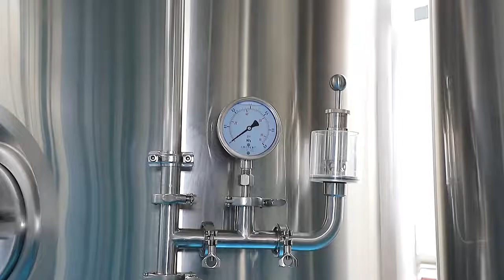Tonsen fermentation tanks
1.Temperature Gauge: See the temperature in the fermenter tank through this device directly.
2.Petestal: Stainless steel 304 make the tank more stable and fitted with adjustable bolt can adjust the height depend on your need.
3.Spunding Valve: To prevent air entering the tank and destroying the taste of the liquid
4.Carbonation Stone: Carbon dioxide can be added directly during fermenting process.
5.Pressure Relief Valve: Balance the pressure inside and outside the fermenter.
6.Sampling Valve: When you want to try the  taste during the fermenting process, you can through turn on this valve to take the beer out.
7.Beer Outlet:This port designed on the cone to prevent the sediment into the clear beer.
8.Dry Hops Port: This port to used adding the dry hops device to add the hops into the tank.
All fermentation tanks are made of stainless steel 304 and all materials are laser cutting, clean edge, precision finished. All the parts can be adjust according your requirements. Please don't hesitate contact to us if you have any questions. Looking forward to providing more support for your business!